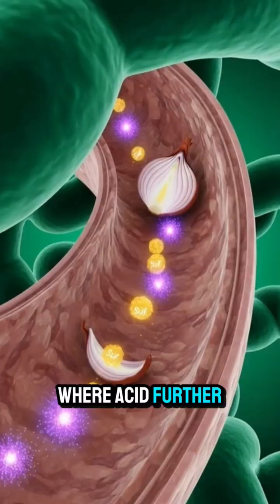What Happens When You Eat Onion – Inside Your Body (3D Animation)"onion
What Happens When You Eat Onion – Inside Your Body (3D Animation)"

Ever wondered why onions make you cry… but also protect your heart? This jaw-dropping 3D medical animation shows exactly what happens the moment you bite into an onion: how quercetin, sulfur compounds, and prebiotic fructans travel through your body, relax blood vessels, lower blood pressure, crush inflammation, clean arteries, supercharge your gut microbiome, and boost immunity in just minutes. Watch science meet stunning visuals!
✨ Key moments:
Sulfur compounds exploding on first bite
Arteries widening instantly
Heart shielded & cholesterol balanced
Gut bacteria blooming like fireworks
Full-body anti-inflammatory protection
Perfect for health enthusiasts, students, and anyone who loves natural healing!
Keywords (Primary + Long-tail)
onion benefits
 what happens when you eat onion
 onion digestion animation
 quercetin absorption
 heart health onion, blood pressure onion
 gut health onion
 prebiotic onion
 3D medical animation
 inside the body onion
 natural anti-inflammatory

gut health
# prebiotic fractals
blood vessel health
cholesterol control
# immunity boost
3D animation
medical animation
inside the body
human anatomy
 superfood onion
health education
science animation
# nutrient journey
# healthy eating
natural medicine
# 4K animation
#2025, onion power
cardiovascular health
detox food
cinematic anatomy
educational video

Human body secrets